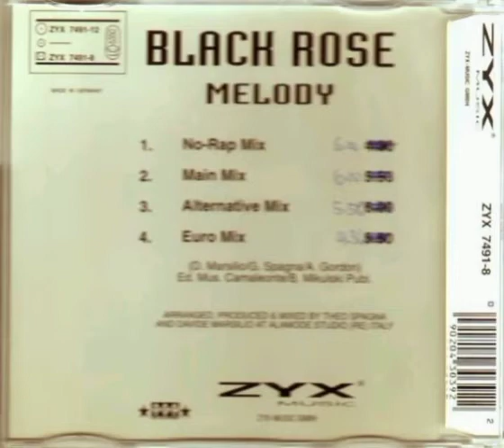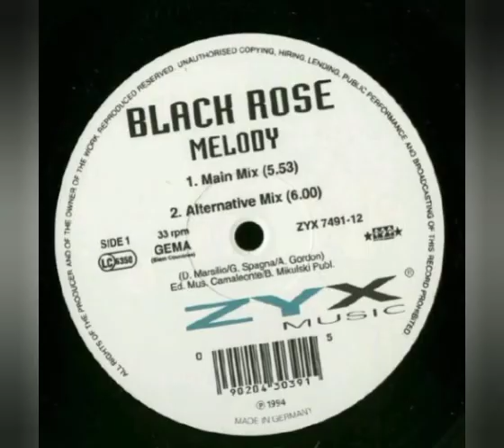Black rose - Melody